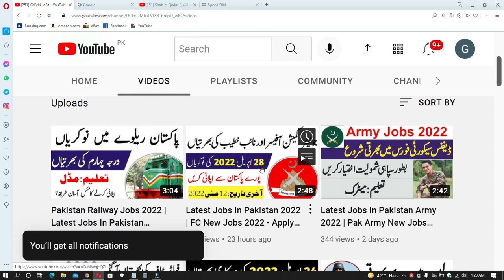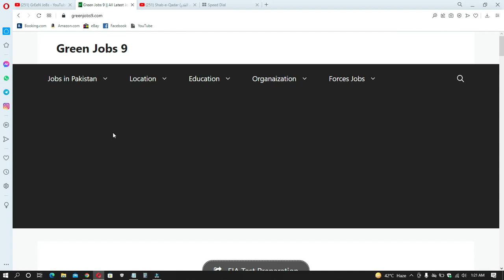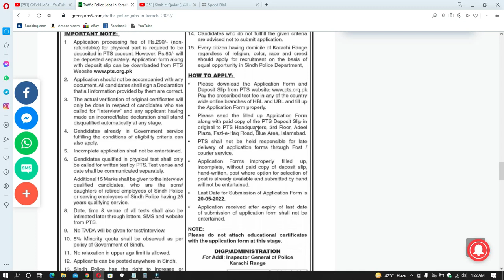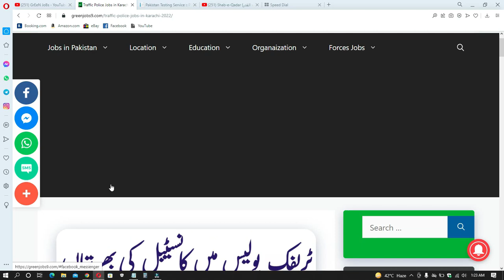PTS Jobs In Pakistan 2022 | Latest Jobs In Traffic Police 2022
Features:

✔ Daily updates.
✔ Read Comments.

Others)
Job categories:
- Government jobs
- Private job
- Online job
- Teaching job
- Graduation job
- A Level O Level jobs
- Matric jobs
- Store keeper jobs
- Government job
- Engineering
- Bank job
- Administration jobs
- Sales & Marketing
- Finance Jobs
- Accounts Jobs
- Army Jobs
- HR Jobs

               | My Name |